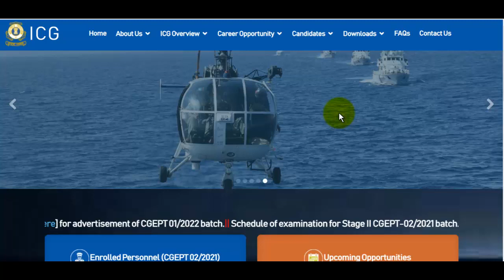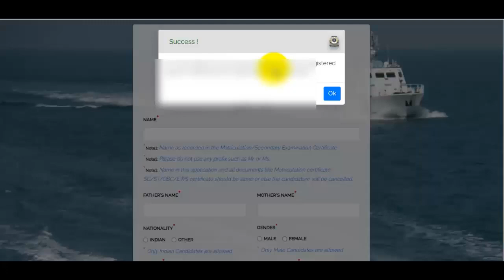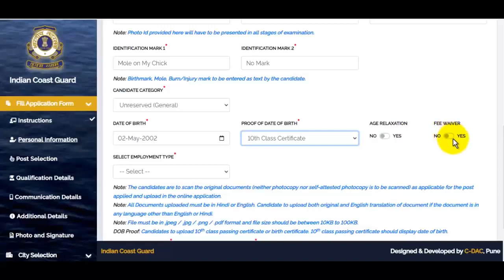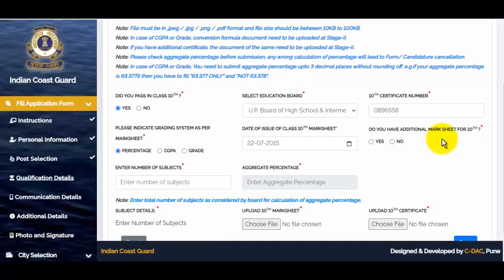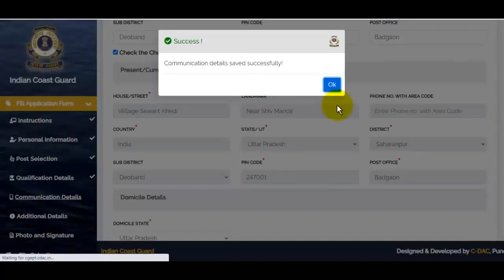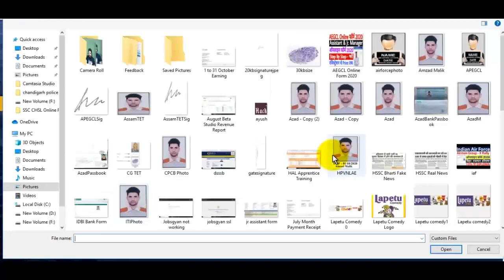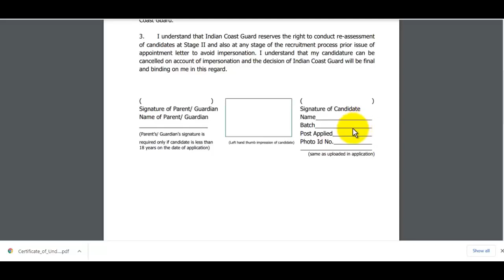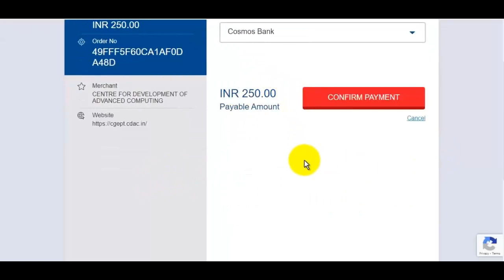Coast Guard Yantrik / Navik 01/2022 Online Form 2021 | Coast Guard Navik GD Online Form 2021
The Coast Guard Yantrik / Navik 01/2022 Online Form 2021 Notification has been announced by Indian Coast Guard (ICG). Candidates also search it as Coast Guard Yantrik / Navik Bharti 2021. Apply online for Coast Guard Yantrik / Navik Vacancy 2021 Applicants who want to apply for Coast Guard Yantrik / Navik Notification 2021 should check out the complete details before apply.
Coast Guard Yantrik / Navik 01/2022 Batch Online Form 2021 Apply Link -
जैसे इस विडियो के शुरुवात में बताया है ऐसे Open कर लीजिये!

coast_guard_navik_navik_online_form 2021
स्नेहपूर्वक धन्यवाद!🙏
"आपका Dost
GyanDevHost"